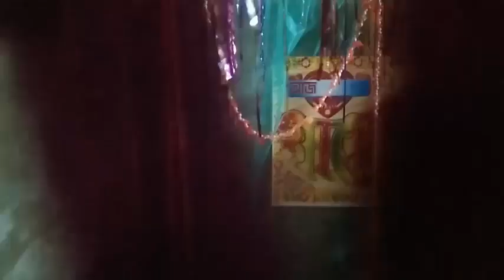Wedding Stage Stage Decoration Ideas , Excellent Gaye Holud Stage Decoration,Superb Bridal Stage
Watch Again :

(Title)
 title)Fishing is the activity of trying to catch fish. Fish are normally caught in the wild. Techniques for catching fish include hand gathering, spearing, netting, angling and trapping. Fishing may include catching aquatic animals other than fish, pods, crustaceans, and echinoderms.Thank You Watch (Title)  Video.

village Fishing, When They need Some Fish For Eat.Then catching Fish This Way. This Way is Very essay for catch fish. In They village there are such nets in every house that they  use for fishing.Like Our  (Title)  Video.

We do this kind of video to give you entertainment & knowledge about fishing and fish trapping system of Bengali village peoples.

☛Awesome Fishing Video | New Technique Of Catching Country

☛Believe This Fishing | Unique Fish Trapping | Survival Fishing Challenge!

☛ Amazing Net Fishing in Rivers | Cast Net Fishing | wow Amazing

☛Amazing Net Fishing in Rivers | Cast Net Fishing | wow Amazing Fishing | Around Me

► My Favorite Fishing Videos :
⇒Believe This Fishing? Unique Fish Trapping System | New

Thanks For For Watching: (Title) Video.